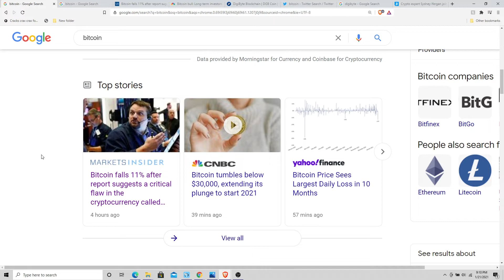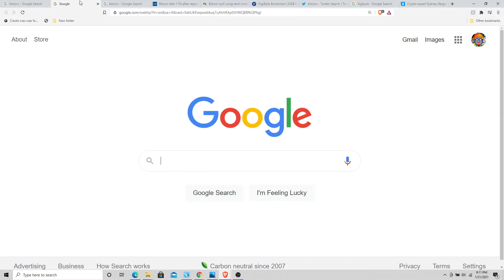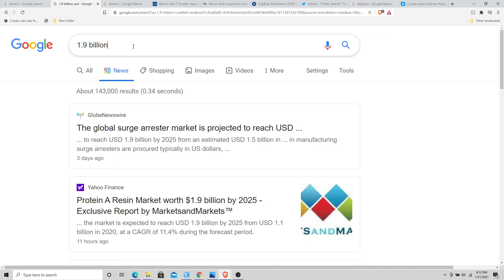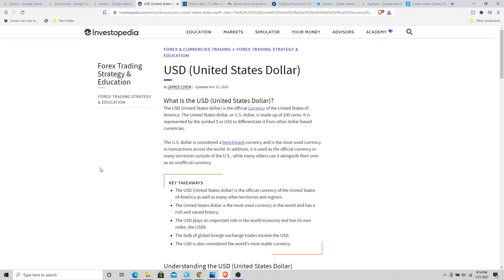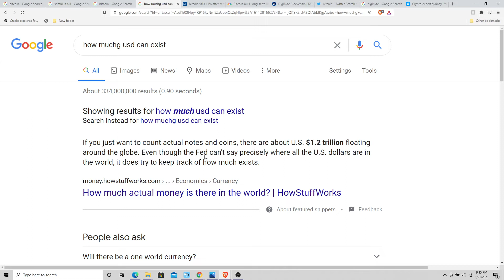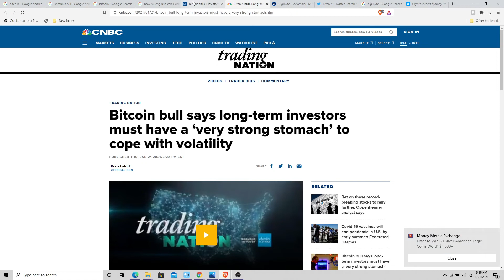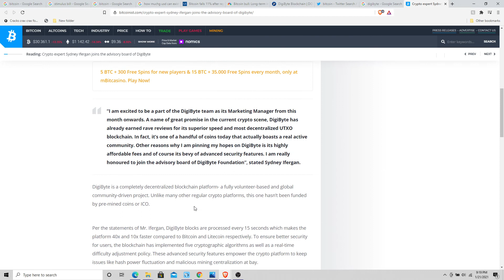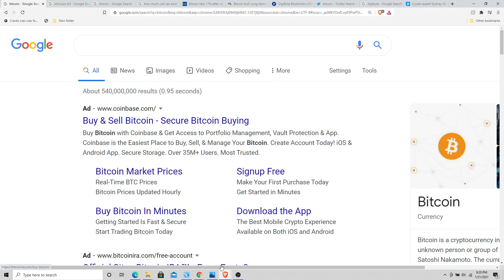$1 DigiByte Price Prediction And Logic in The Context of Bitcoin And USD